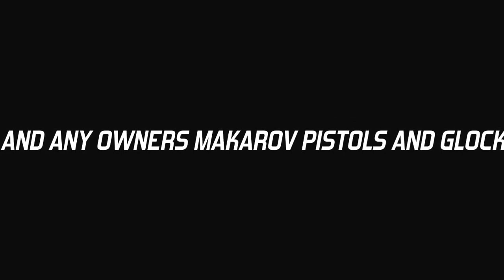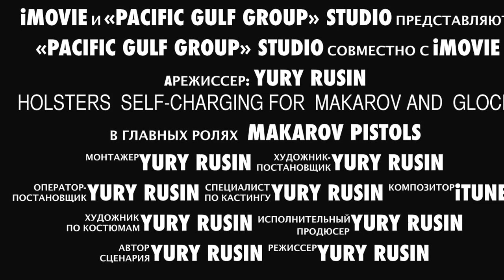Holsters Self charging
Holsters of 21 Century

Purpose of the holsters
It is used for carring and high-speed making the weapon ready for action with the use of one hand.

Reccommended Scopes
Servises which activity is connected with the necessity of emergence use of weapon:
• Police
• Special divisions
• Secority agencies
• Collecting servicec

Advantages
• Quick and firm fixation of a pistol in the holster
• A pistol in the holster is in secure state (no cartrige in the chamber, safety lock is on). While extraction of the pistol from the holster a safety lock automatically  switches, and a cartrige goes from a charger into the cartrige-chamber
• The process of putting the pistol ready for action takes less than 0,35-0,4 of a second
• The whole process of preparation can be easily made with one hand. It is especially comfortable, when the other hand is busy
• Holsters with open trigger cramp can be used for pistols provided with lazer target designators
• The holster is made of shock-resistant thermoplacticks of high-quality by a method of die casting. This provides high toughness, durability and low weight of a product

Holster "EFA-G17» is designed for safe carrying gun
Glock (17, 19, 22, 23, 31, 32) with fast charging when it ejects.

  There are two ways of wearing the gun:

1 With a cartridge in the chamber - at constant wear, and
removing the gun is always the possibility of accidental clicking on
trigger and accidentally shot.
2 Without the cartridge in the chamber - if necessary, the use of weapons in
emergency spending valuable time on the extraction of the gun and
chambering a cartridge.

With holster "EFA-G17» is no longer necessary to choose between
safety in standby wearing a gun and the speed of its application in
if necessary. Holster "EFA-G17» makes the principle of "got-shoot"
safe - Insert shall be sent to the chamber only when the extraction
gun.

Benefits holster "EFA-G17»:
The gun is in the holster in an absolutely safe condition
(there is no cartridge in the chamber). When removing a pistol from the holster
automatically shall be sent round in the chamber.
The time required to bring the gun into the firing position and
the shot is reduced to 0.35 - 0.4 sec.
The whole process is carried out with one hand. This is particularly convenient and
extremely important if the second hand is involved, blocked, or derived from
failure.

The holster is made of high-impact "weapon" of plastic that
withstand extreme conditions.

The operating principle of the holster "EFA-G17

1 pistol without a cartridge in the chamber just embedded in the holster and secured
a leather strap with snap special design. no
preliminary actions are required.

2 If you want to quickly extract the gun and started shooting
you must:
Holding the gun by the handle a sharp movement of the hand to promote the gun down to
stops, then a quick movement up to remove the gun from the holster. In this
strap that secures the pistol in a holster, automatically opens and the cartridge
shall be sent to the chamber - recovered the gun ready to fire.

3 If you just need to remove the gun without chambering a cartridge:
Unfasten the strap and pull out a gun.